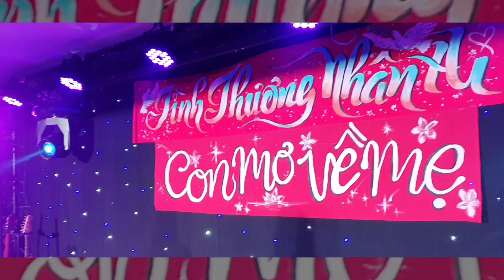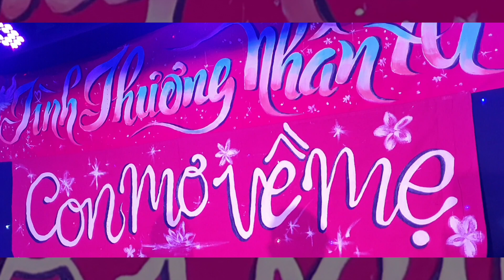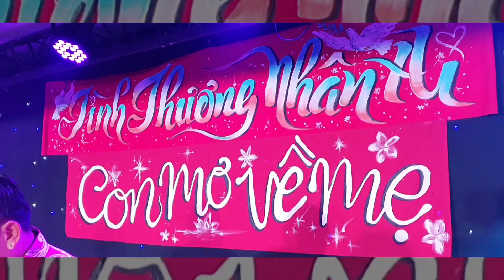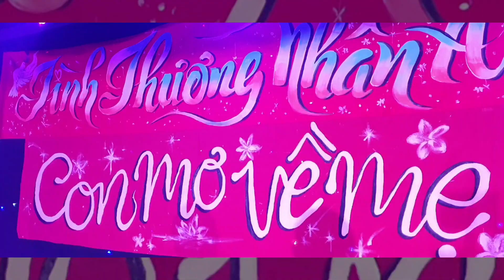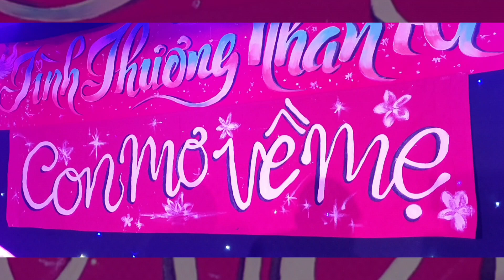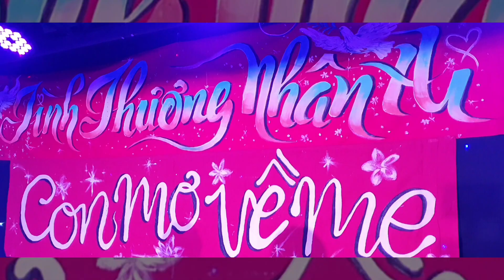TÌNH THƯƠNG NHÂN ÁI 3. Melbourne Vic Australia 29.4.2023. P 1/2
Chương Trình Văn Nghệ Khiêu Vũ Đêm Tình Thương Nhân Ái 3, được tổ chức tại Italia Club Sunshine Victoria Úc Châu bởi Mỹ Kim và các thiện nguyện viên cùng nhiều ca sĩ của Tp Melbourne. Keyboard Ngọc Tài và ban nhạc B N B. Âm thanh Toàn JK. P 1/2